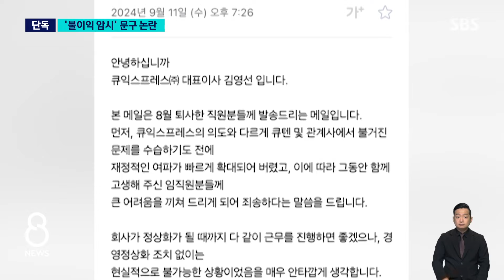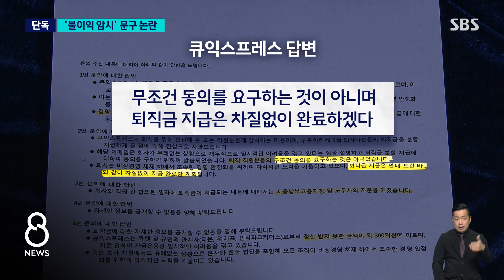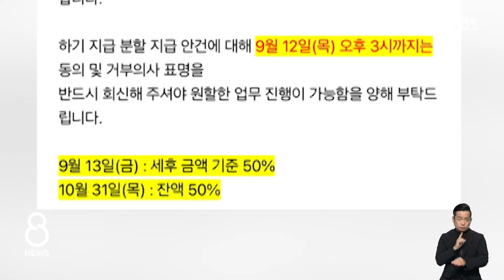[단독] 회사서 온 이메일 열었더니…"사람은 언제 다시 만날지 몰라" 압박 / SBS 8뉴스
〈앵커〉

티몬과 위메프 사태 이후 큐텐 그룹 계열사에서 최근 권고사직과 희망퇴직이 이어지고 있습니다. 그런데 큐텐의 계열사인 큐익스프레스에서 퇴사한 직원들에게 돈이 없으니 퇴직금 분할 지급에 동의해 달라고 이메일로 요구했습니다. 만약 동의하지 않으면 다른 동료들의 급여와 재취업에 불이익이 있을 수 있다는 걸 암시하는 듯한 문구도 넣은 걸로 확인됐습니다.

유덕기 기자가 단독 취재했습니다.

〈기자〉

큐익스프레스 한국법인이 퇴직자들에게 보낸 이메일입니다.

회사 경영 사정으로 퇴직금을 두 차례 나눠서 지급하는데 동의해 달라는 내용입니다.

그런데 "고통을 분담하지 않으면 다시 재직자들의 급여 지급 지연이 발생할 수도 있다"고 적었습니다.

메일을 받은 사람들은 SBS와의 통화해서 "동료들 급여를 운운한 압박으로 느껴졌다. 월급이 지연될 경우 퇴직금을 명분 삼으려던 것 아니냐"고 반응했습니다.

[김종진/일하는시민연구소 소장 : 재직자 급여와 퇴직금은 제도나 회계 계정도 다름에도 불구하고, 혼재해 생각하는 것 자체가 큐익스프레스가 지금 이 상황을 어떻게 보고 있는지 명확한 인식을 보여주고 있는 거죠.]

그러면서 "사람은 미래에 언제 어떻게 다시 만날지 모르기에" "향후 다시 만나게 된다면, 양보와 희생에 대해 감사를 전하겠다."고 썼습니다.

퇴직자들은 "물류업계 좁으니 나중에 만날 수 있으니 동의하라"고 해석됐다며 "향후 이직 시 평판조회 때 영향을 미칠까" 걱정했습니다.

[김종진/일하는시민연구소 소장 : 향후 재취업 과정이나 취업 과정에 불이익을 받을 수 있다라는 암시를 준 것이고요. '그 누구도 취업 과정에 개입할 수 없다'라는 근로기준법 9조의 위반 성격도….]

큐익스프레스는 SBS에 무조건 동의를 요구한 것이 아니며 퇴직금은 차질 없이 모두 지급하겠다고 밝혔습니다.

[박상혁 의원/민주당 의원 (정무위) : 큐익스프레스가 퇴직연금에 미가입되어 있습니다. 경영상의 상태뿐만 아니라 노사관계 이런 문제들도 꼼꼼히 살필 수 있는 이번의 계기가 되어야….]

큐익스프레스는 나스닥 상장 이슈로 티메프 사태의 원인으로 지목되지만, 사태 발생 후 큐텐에서 독립해 꼬리 자르기란 비판을 받고 있습니다.

(영상취재 : 김학모, 영상편집 : 최혜영, 디자인 : 장예은·김민영, VJ : 김 건)